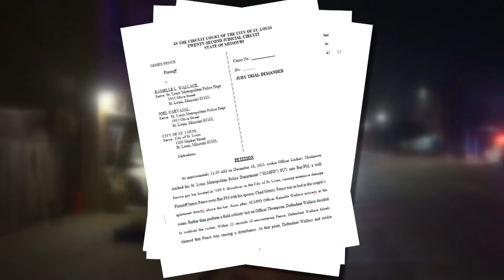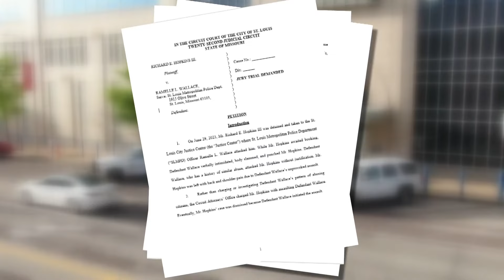Bar:PM owner among 2 filing lawsuits accusing St. Louis police officer of abuse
A pair of lawsuits filed Friday in St. Louis Circuit Court allege a St. Louis police officer abused citizens, including the owner of Bar:PM in December 2023.

The most recent incident happened on Dec. 18 at Bar:PM, a well-known gay bar on South Broadway, after a police SUV crashed into the building's facade.

After conflicting reports, police said another officer was driving was distracted while using his police radio. Surveillance video shows a police SUV driving at high speed and running stop lights before losing control and crashing into the building.
Now, five months later, the legal matters are coming to light.

At a news conference, attorney Javad Khazaeli spoke about two lawsuits moving forward concurrently.